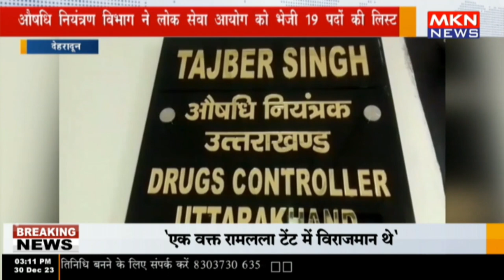देहरादून - औषधि नियंत्रण विभाग ने लोक सेवा आयोग को भेजी 19 पदों की लिस्ट